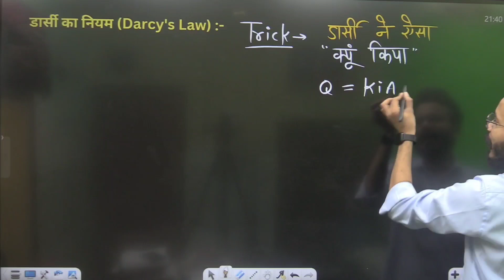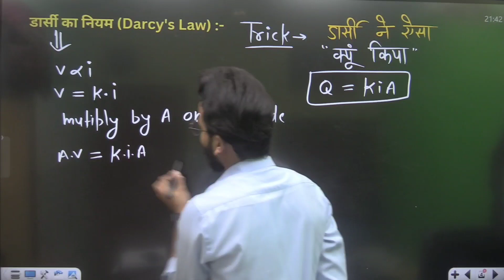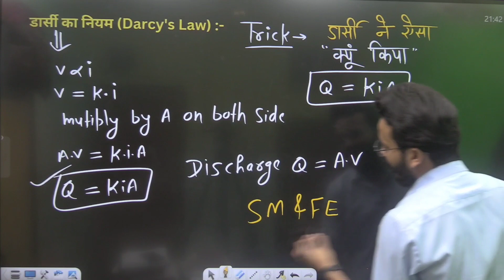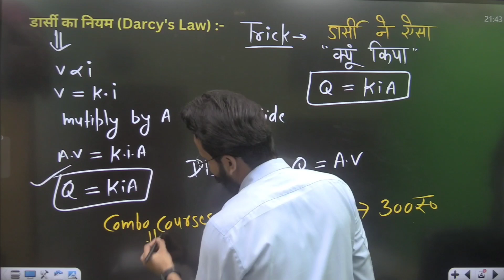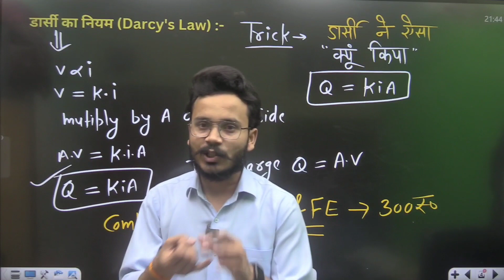Darcy's Law for Permeability of soil | Trick | Soil Mechanics.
👉Soil Mechanics and Foundation Engineering complete course on Gtech Poly App.